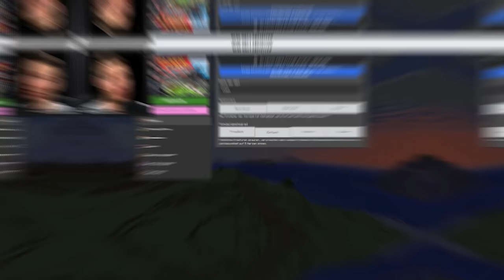Schlachten schlagen ABER in Minecraft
In dieser Minecraft Map aus dem Marketplace kann man ähnlich wie in dem Handyspiel Clash of Clans mit Truppen gegen andere Spieler und NPCs kämpfen. In diesem Video kämpfe ich nicht nur gegen Minecraft Boss Monster, sondern auch gegen @LarsLP. Mal schauen wer dieses Minecraft Spiel gewinnt.

🐊 Du möchtest mich Unterstützen und zusätzlich etwas für dich abstauben? Dann schau doch mal hier vorbei

🤝 Hier findet ihr mich auch auf Instagram dort heiße ich Crocodileandy_mc